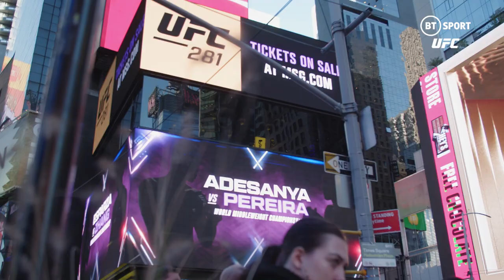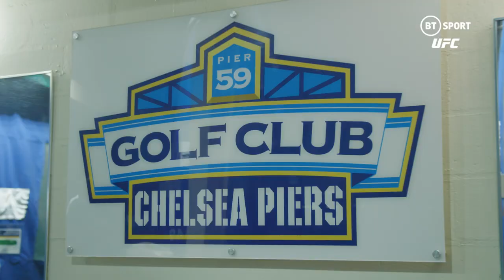Meatball Molly McCann Takes Manhattan 🗽 From Liverpool to NYC and MSG 😍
Molly McCann is taking the MMA world by storm and plans to land another highlight reel KO on Saturday night when she faces Erin Blanchfield at UFC 281 at Madison Square Garden.

Meatball Molly caught up with BT Sport's own Caroline Pearce in Manhattan ahead of her fight.